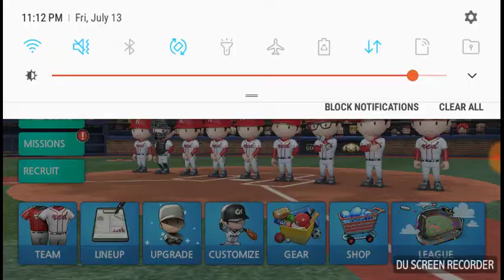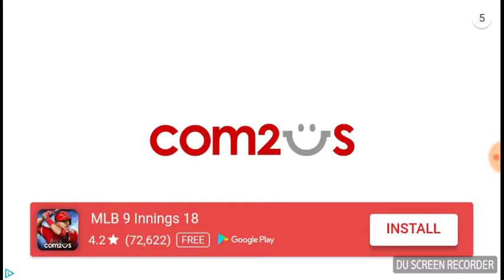Baseball 9 Episode 1